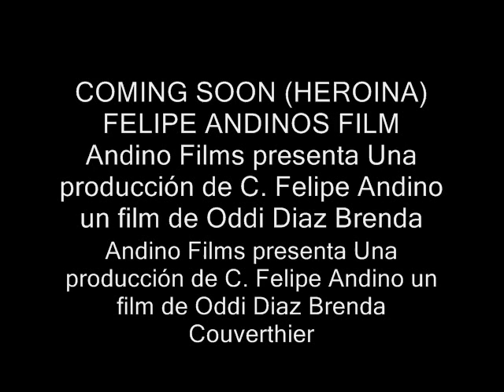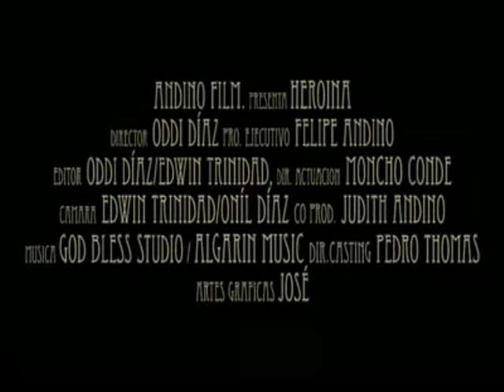TRAILER LA PELICULA HEROINA BASADO EN UNA HISTORIA REAL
[CENTER][CENTER][RIGHT][CENTER][CENTER]Dayna Jeanette Acuña mejor conocida como "Jinys La Nena Del Flow.
Ahora Trabajando Un Tema Titulado (SU CARITA).Que Sera Parte De Una Película Que Se esta Filmando En Puerto Rico , Un Tema Con Mucho Sentimiento Que Va Tocar Mucho  Pronto ...
 COMING SOON (HEROINA)

Andino Films presenta Una producción de C. Felipe Andino un film de Oddi Diaz Brenda Couverthier
       & Algarín Music ,Dayna Jeanette Acuña "Jinys La Nena Del Flow" Ranketeo Music Nan2
        El Maestro De Las Melodías -Melodías Record,Libreto original Felipe Andino-Maquillaje Rafael
               García-Productora asociada Judith Andino-Casting Pedro Thomas- Director de
                   cámaras Onil Díaz-Edición O. Díaz Edwin Trinidad y Onil Díaz-Arte y Diseño
                      José Vélez (1dicegfx) Productor ejecutivo C.Felipe Andino-Libreto de la
                                   película Felipe Andino O. Díaz-DireccióOddi Díaz